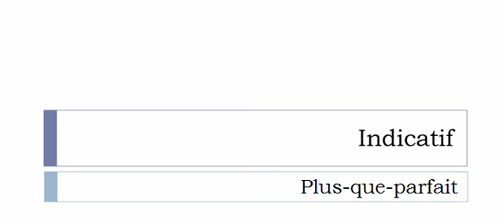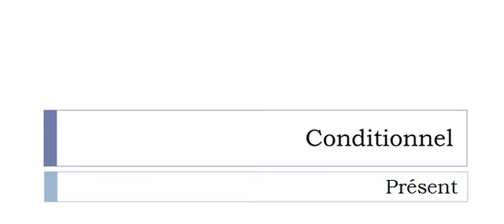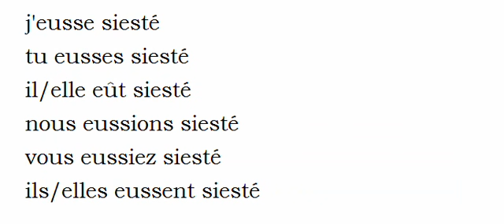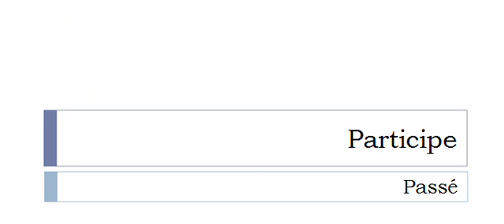Aprender francês = Conjugação = Siester